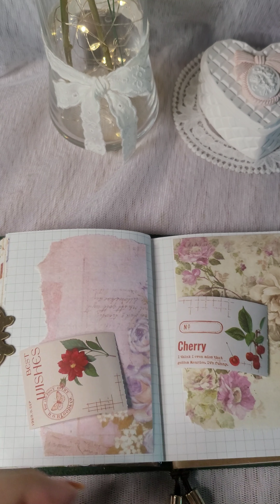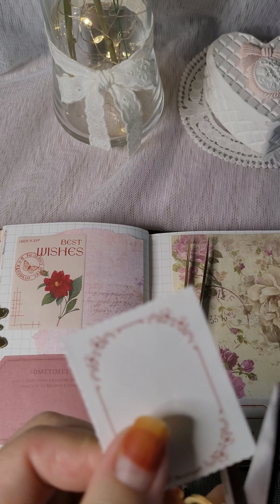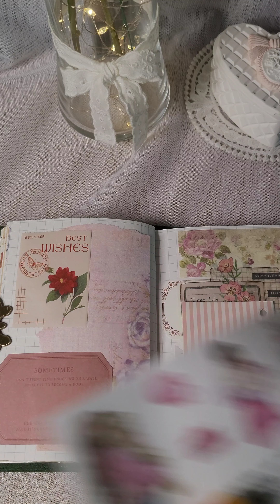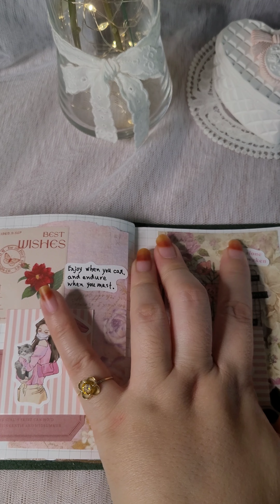diarydeco 분홍 산책 감성다꾸 감티지